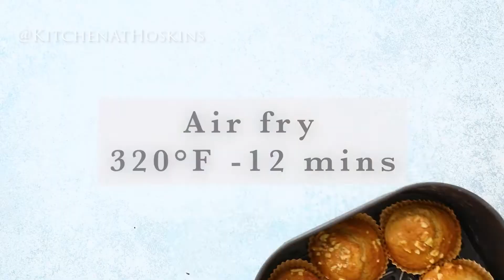Air Fryer Banana Muffins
Air Fryer Banana Muffins are made using standard cupcake paper liners and have a beautiful crusty exterior with fluffy inside, that is unlike an oven baked muffin. This might just become your new favorite air fryer muffin recipe!!

air fryer banana muffins, air fryer banana muffins recipe, air fryer muffins, air fryer muffins recipe, banana muffins in air fryer